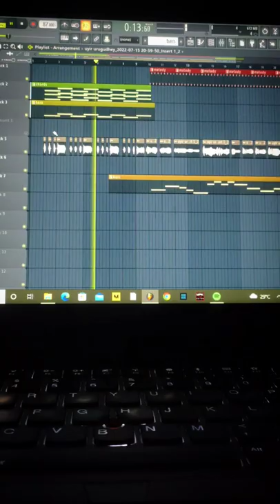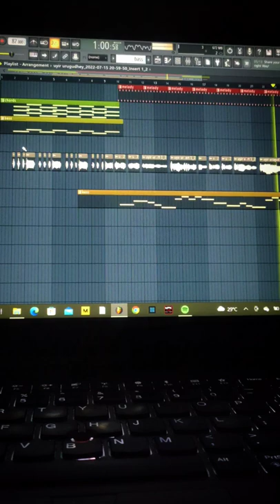Uyir Urugudhey Cover - Cobra | AR Rahman | Imruz 🎹✨❣️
My latest cover of the song Uyirurugudhey from Cobra , Originally Composed By AR Rahman

Hope You All Are Safe & Healthy. Sending Big Love To You All✨

Sung &Arrangement   - Imruz Arham

Original Artists :
Song               : Uyir Urugudhey
Movie             : Cobra
Lyricist           : Thamarai
Singer            : A.R Rahman
Composer     : A R Rahman
Label(©)        : Sony Music South
Cast                : Chiyaan Vikram And Srinidhi Shetty

For purposes such as criticisms, comments, news reports,
teaching, scholarships and research.

Equitable use is a use permitted by copyright law that you
may otherwise be infringing on. Nonprofit,
Educational or personal use tilts the balance in favor of fair
use.

1) This video has no negative impact on the original works
(would be really positive for them)

2) This video is also for teaching purposes.

3) It is not a transformer in nature.

4) I only use bits and pieces of image to get the point through where it is needed.

5) We do not upload This video for money.

Been reused with the intention of educating and inspiring others.
However, if any content owner

Thanks Guy's